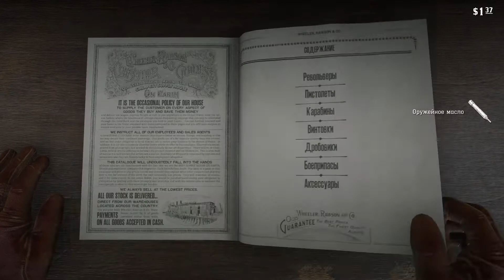Red Dead Redemption 2